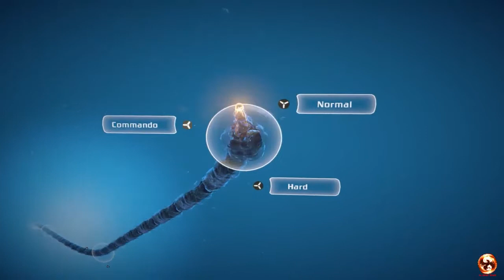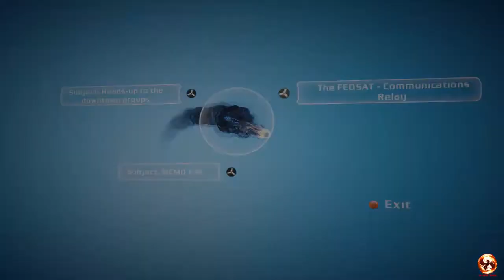Bionic Commando Gameplay Sinhala (PC)